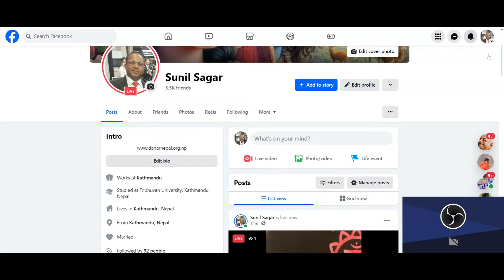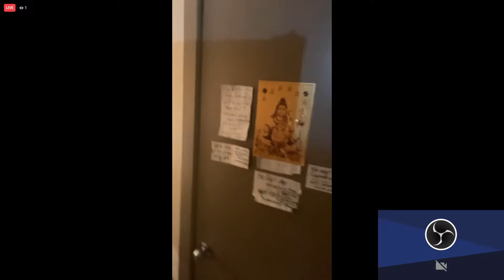New Vrindaban,USA, Morning Meditation and Arati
This channel promotes famous and well-known persons success story of their life, the channel shows the social dramas through a role play, and broadcast the interview etc.